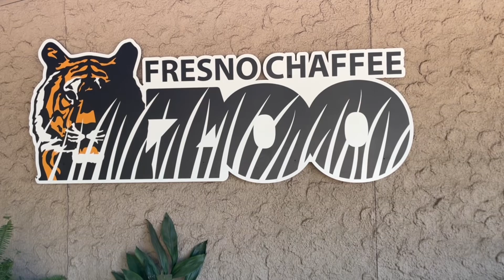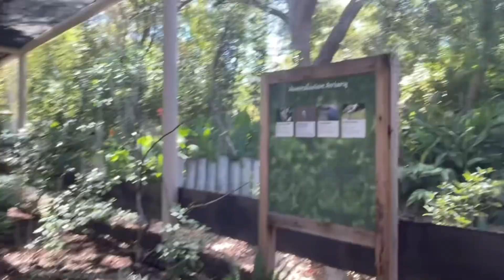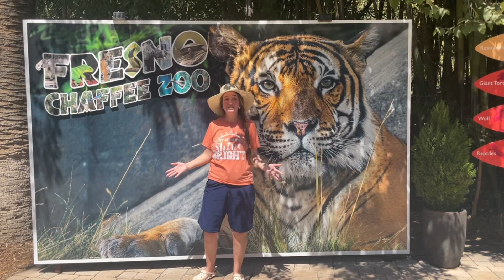Zoo Animals for Kids! Let's Discover Animals at the Fresno Chaffee Zoo in Fresno California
Let's have fun discovering zoo animals and reptiles for kids with Mrs. Scull at the Fresno Chaffee Zoo in Fresno, California!

Music is Back to Normal by Judson Crane

Mrs. Scull is an educator with 15 years of teaching experience. She has been an Elementary and ESL teacher in the classroom and in private tutoring for 10 years. She has taught music privately for 15 years and in a classroom setting for 10 years. She believes in the importance of continued growth and learning and continues her studies to stay up to date.

Mrs. Scull has a passion to help children learn in a fun, relaxing, and loving environment where character matters. Her desire is to let all children know that they are special and loved.